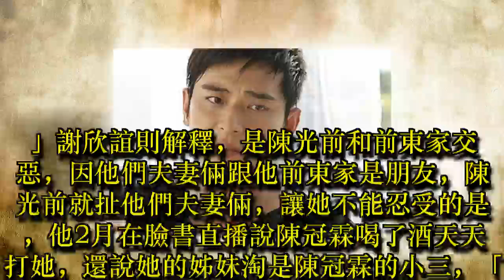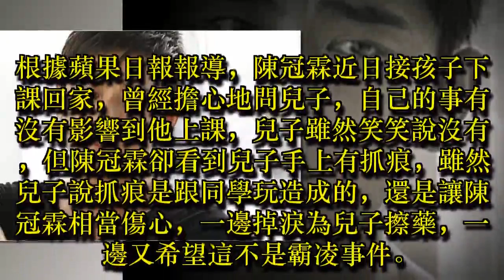陳冠霖遭爆酒店白吃白喝 兒子受害疑被「霸凌」